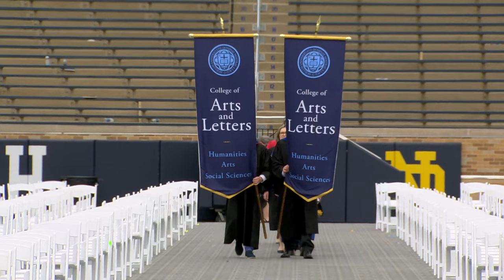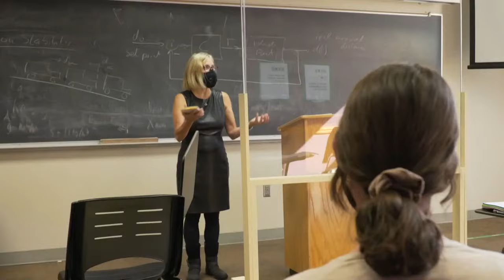College of Arts & Letters Undergraduate Diploma Ceremony